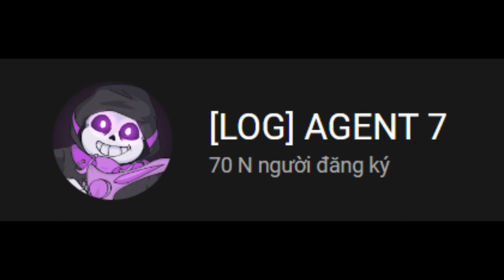Kid Goku / Vegito / Goku Black / WhiteBeard (Rework) & More [Showcase] [A Menacing Timeline]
0:00 Thx You For 70K Subscribers :D
0:03 How To Get Kid Goku
0:16 Kid Goku Showcase
1:52 How To Get Vegito
2:10 Vegito Showcase
4:36 How To get Goku Black
4:54 Goku Black Showcase
6:41 How To Get WhiteBeard (Rework)
6:54 Whitebeard (Rework) Showcase
9:14 Purple Haze Showcase
10:42 White Sneak (Rework) Showcase
12:07 Outro